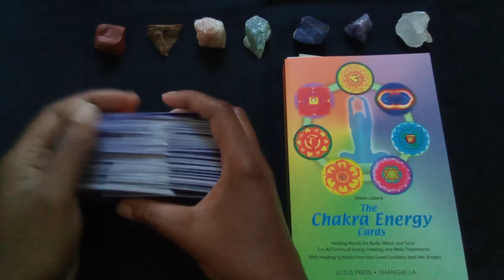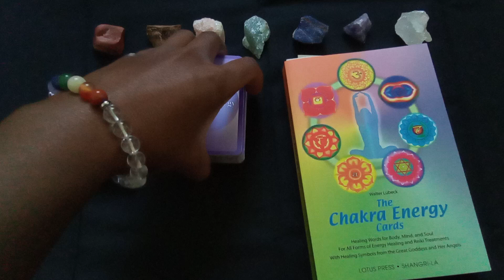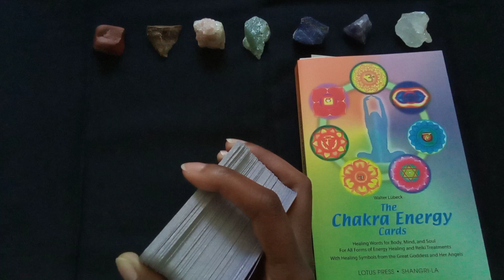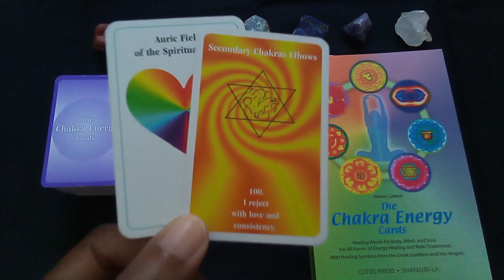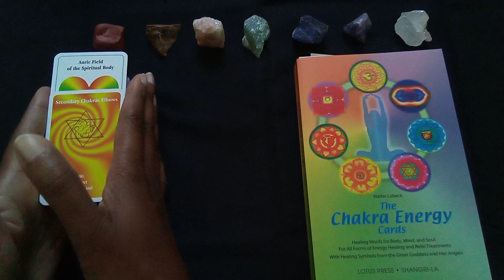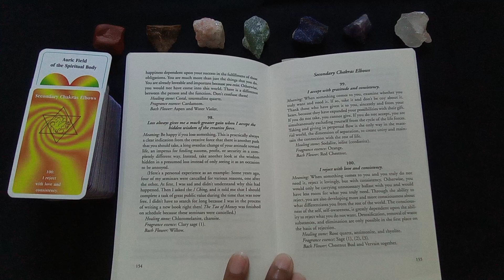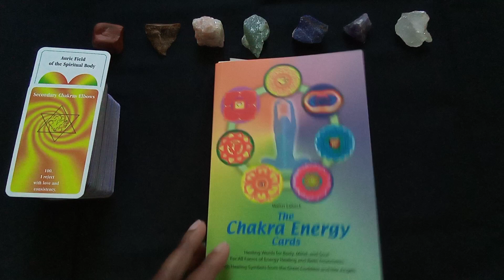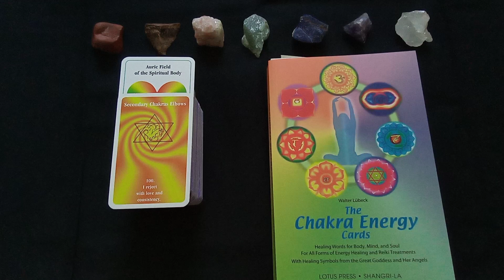2023 Daily Chakra energy - August 28